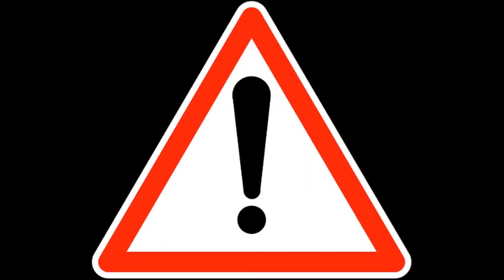ENTRAINEMENT semaine 46 - Thème: les trajectoires (4)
Prédire une trajectoire en partie occultée.
2 joueurs, en intérieur.